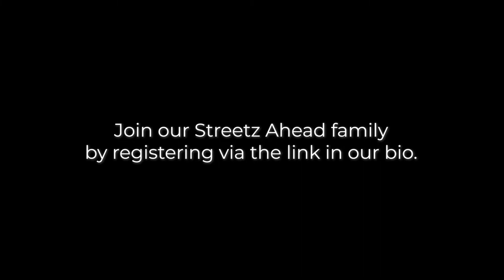Streetz Ahead - Classes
Streetz Ahead run weekly dance classes and work towards a production in a professional theatre where hundreds of children from schools across North London come together to share their passion for dance and performance.